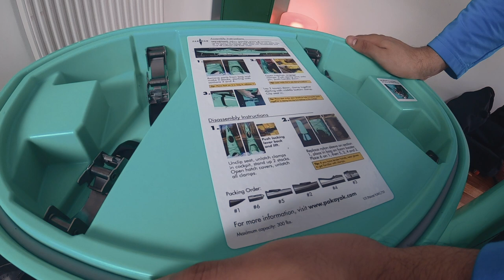Is this the world's BEST portable kayak? | PAKAYAK Bluefin 142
Short unpacking video of the second generation Bluefin 142 by Pakayak. Fits in any car and thanks to the portability and the overall pack down size we are able to take it with us on our 28 day drifting travels!